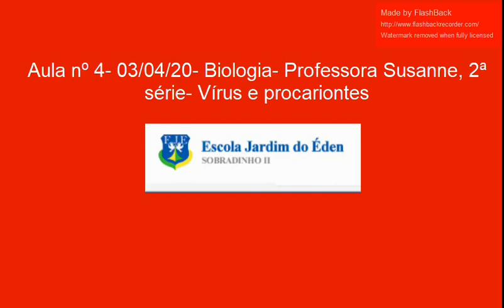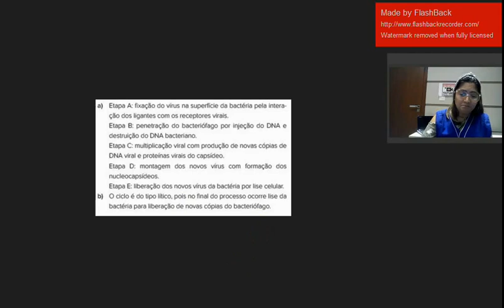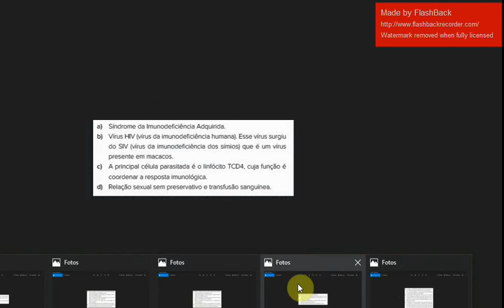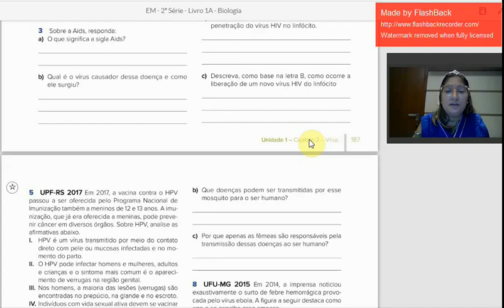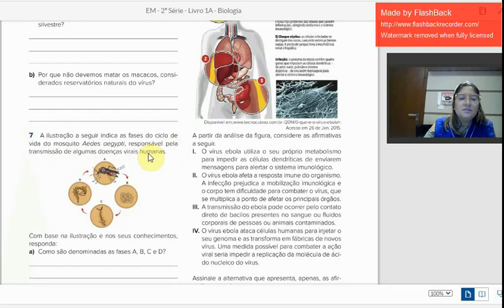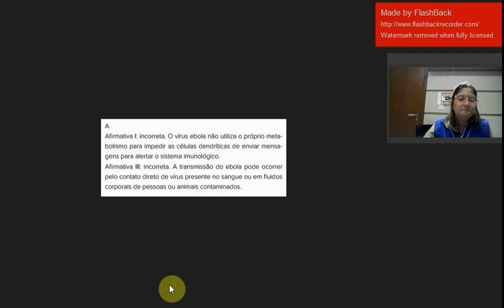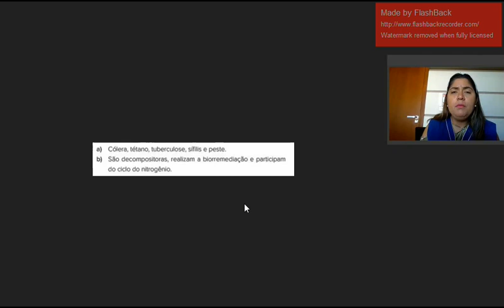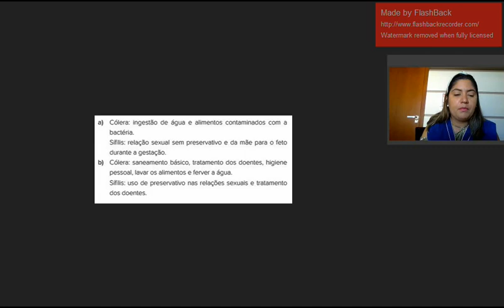aula- 04-03/04- Prof Susanne- 2 em